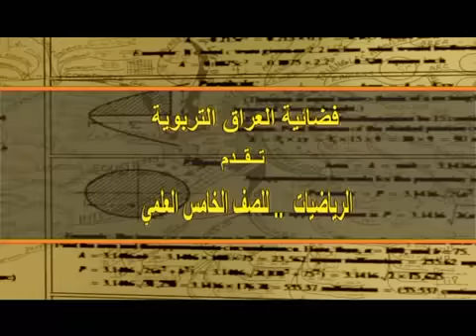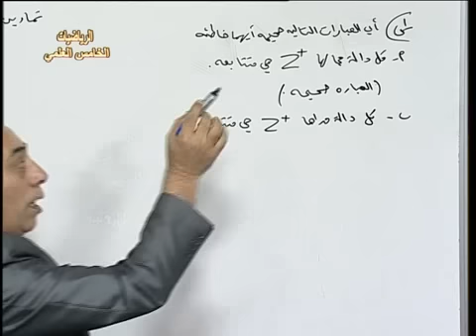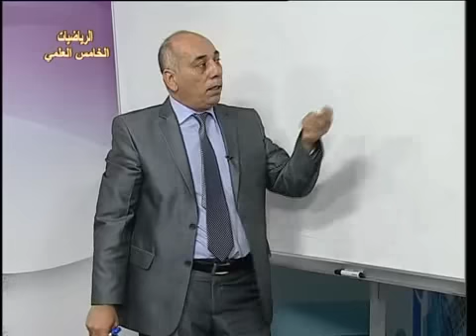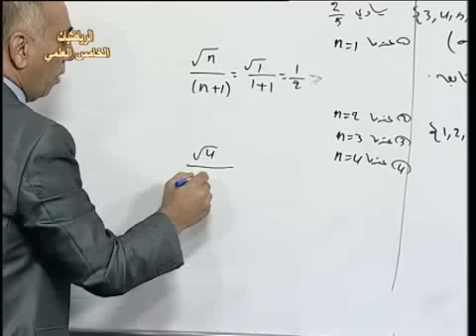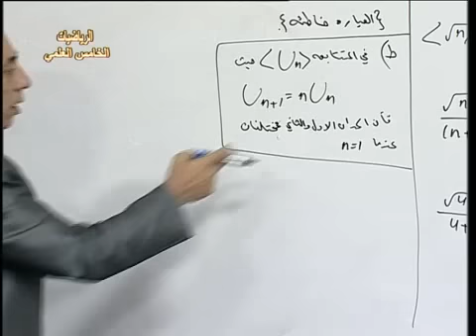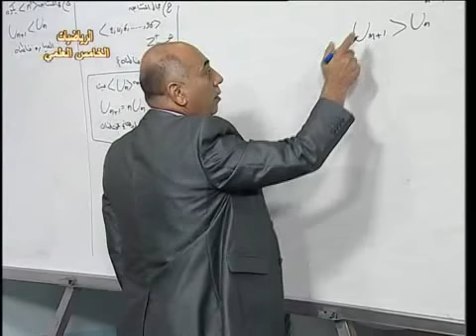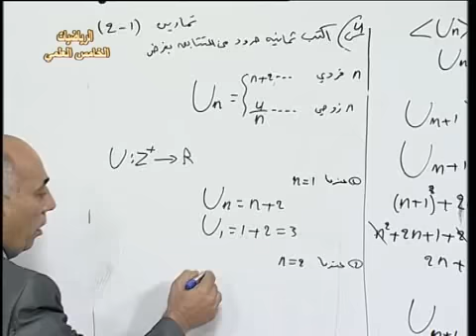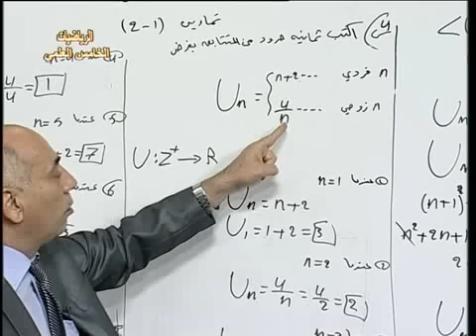14 رياضيات خامس علمي تكملة حل تمارين 1ــ2